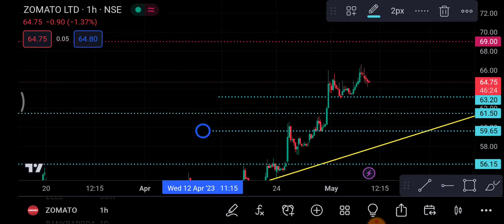Zomato Share 8 May | zomato Share latest News | zomato Share news today | Zomato Share price